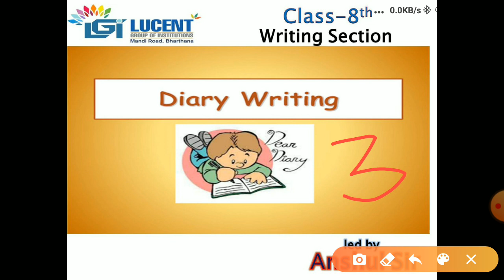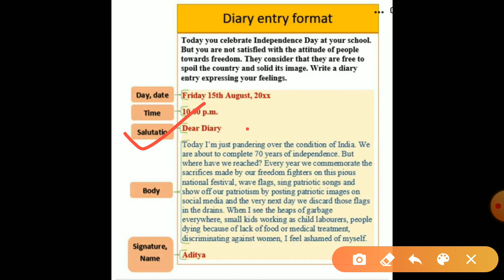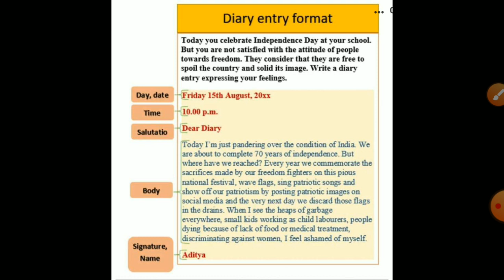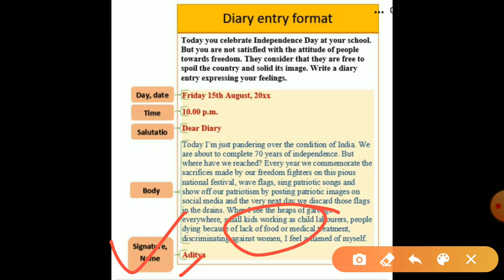DIARY ENTRY (Writing Section) ANSHUL AWASTHI +(Important Tips) बहुत आसान डायरी लिखना 3 मिनट में सीखे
Diary entry writing section very important tips